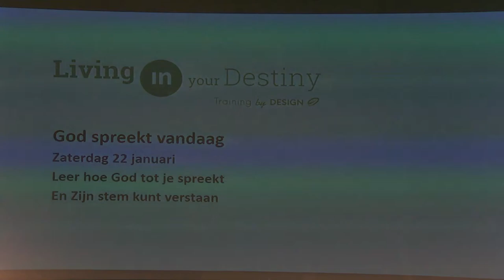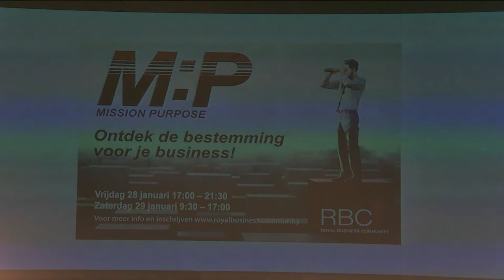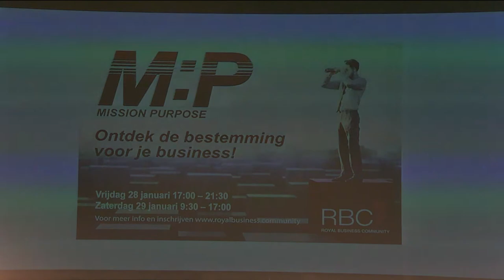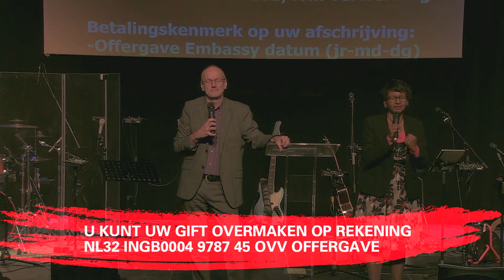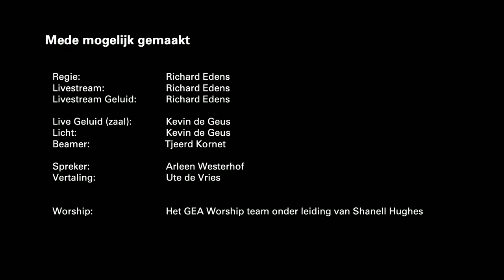GEA Amsterdam Livestream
Gods Embassy Amsterdam